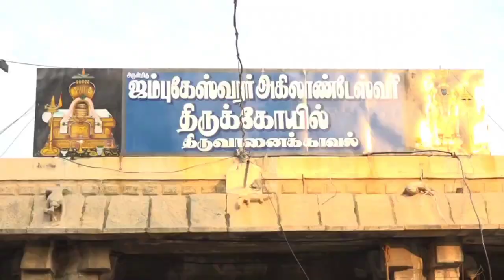திருவானைக்காவல் பிரதோஷம்|thiruvanaikaval Temple |pradosham|namma Trichy|நம்ம திருச்சி|aanmeegam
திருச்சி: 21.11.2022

கார்த்திகை மாத பிரதோஷத்தையொட்டி திருவாணைக்காவல் ஜம்புகேசுவரர் ஆலயத்தில் நந்தி பகவானுக்கு அபிஷேகம் மற்றும் வழிபாடு.

பெண்கள் உள்ளிட்ட ஆயிரக்கணக்கான  பக்தர்கள் வருகை தந்து வழிபாடு...

பிரதோஷ நாளில் சிவபெருமானையும், நந்தியம்பெருமானையும் வழிபாடு செய்தால் அனைத்து விதமான தோஷங்களும் நீங்கி சகல நன்மை கிட்டும் என்பது நம்பிக்கை.

விஷேசமான கார்த்திகை மாத பிரதோஷதினமான இன்று பஞ்சபூத ஸ்தலங்களில் நீர் ஸ்தலமாக விளங்கும் திருச்சி திருவாணைக்காவல் அகிலாண்டேசுவரி உடனுறை ஜம்புகேசுவரர் ஆலயத்தில் நந்தியம்பெருமானுக்கு பால், தயிர், சந்தனம், மஞ்சள், பன்னீர், இளநீர் உள்ளிட்ட வாசனை திரவியங்களைக் கொண்டு அபிஷேகம் நடைபெற்று பின்னர் பக்தர்கள் வில்வ இலைகளை சாத்தி தீபாராதனை நடைபெற்றது .

தொடர்ந்து நந்தி பகவானுக்கும், சிவபெருமானுக்கும் மகாதீபாராதனைகள் நடைபெற்றதில், பெண்கள் உள்ளிட்ட ஆயிரக்கணக்கான   பக்தர்கள் வருகை தந்து வழிபாடு செய்தனர்.